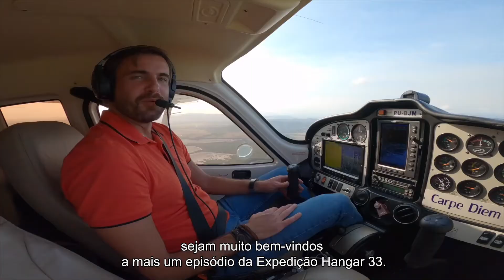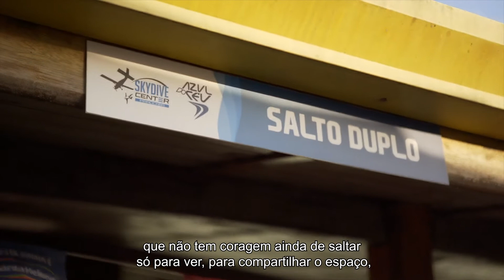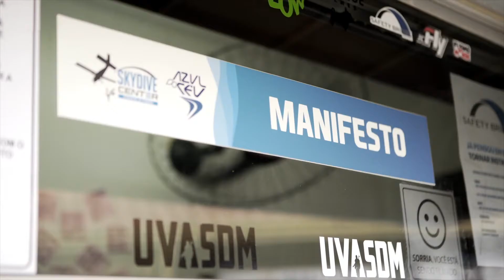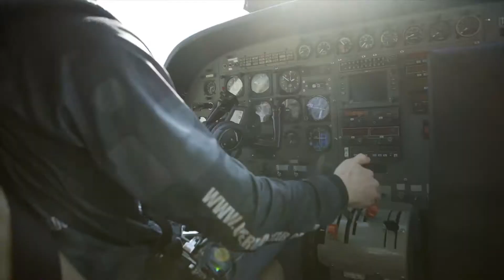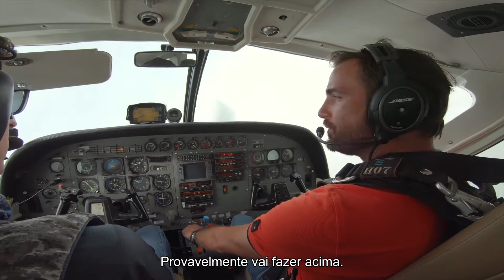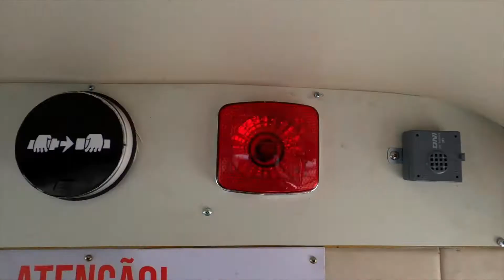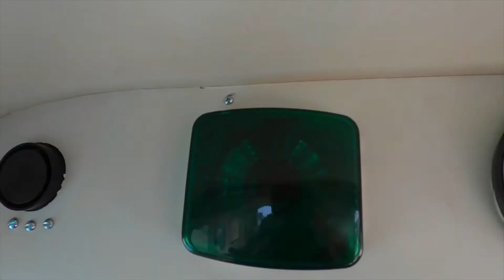Expedition | Ep. 08 | Hangar 33 & Max Fercondini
A adrenalina vai correr solta pelas veias com o 8º episódio da série Expedition.

O piloto e embaixador @maxfercondini realizou um salto de paraquedas inesquecível com a @skydivethru

Não perca nenhum detalhe dessa experiência Hangar 33 ✈️